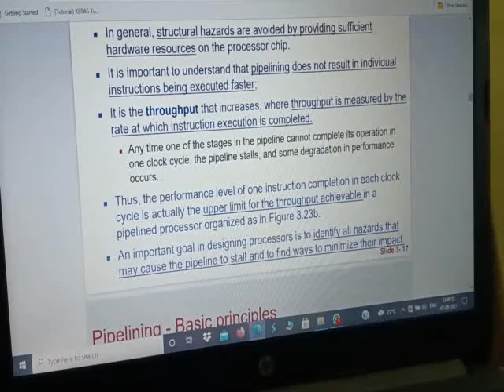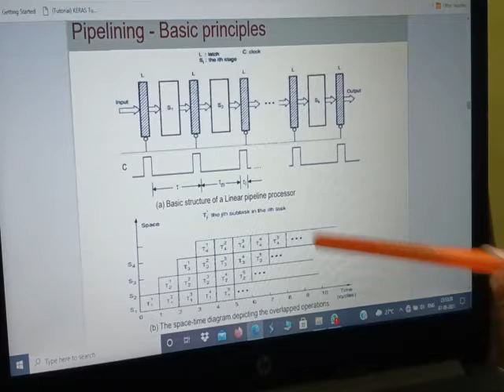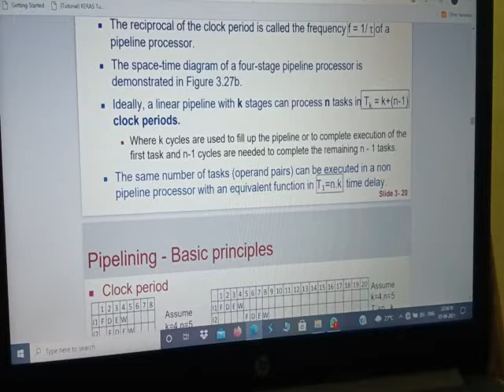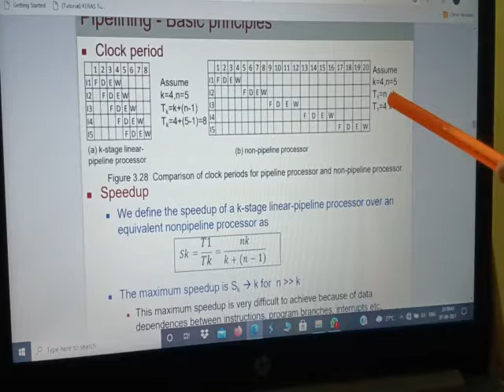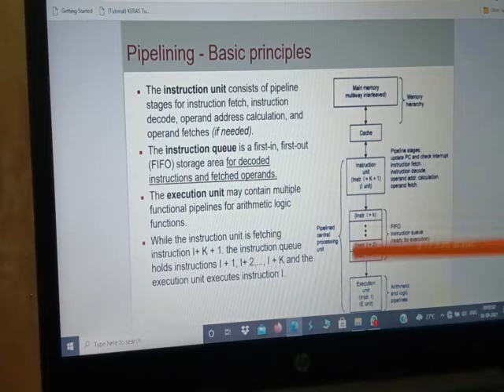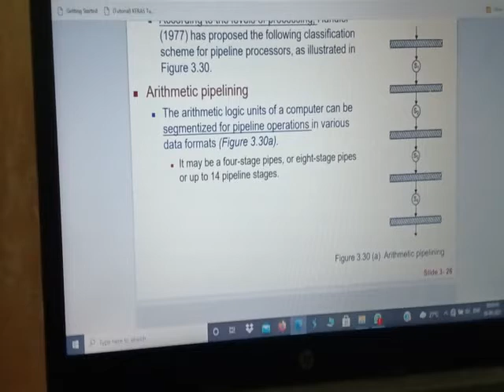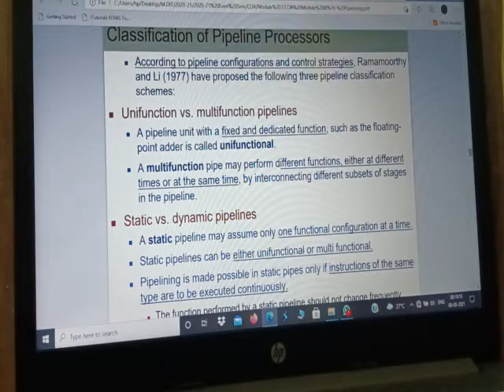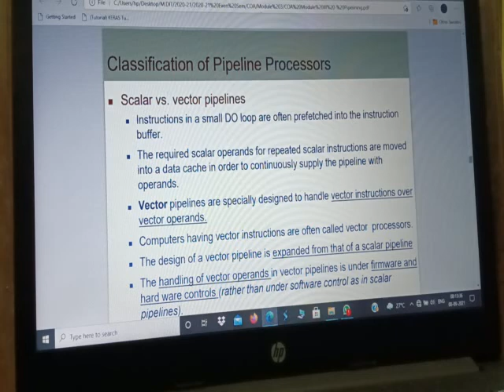September 8, 2021